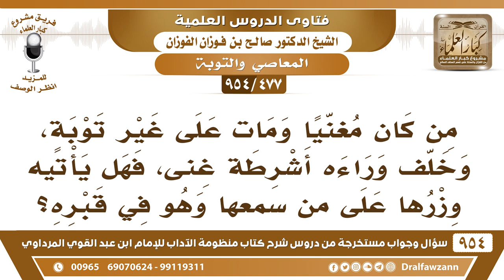[477 -954] من كان مغنيا ومات، وخلَّف وراءه أشرطة غِنى، فهل يأتيه وزرها على من سمعها وهو في قبره؟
-[477 /954] السؤال: من كان مُغنيًا ومات على غير توبة، وخلَّف وراءه أشرطة غِنى، فهل يأتيه وزرها على من سمعها وهو في قبره؟
الجواب: إذا لم يتب من هذا ومات وهي تُسمع وهو لم يتب منها يأتيه إثم منها، لأنه خلَّف أثرًا سيئًا يُعمل به من بعدِهِ، وهذا مما يوجب على المسلم التوبة قبل الموت، وإزالة المعاصي وآثار المعاصي التي عملها قبل أن يموت، وتبقى بعده، لأن الرسول ﷺ يقول: «مَن سَنَّ فِي الإسْلَام سُنةً سَيْئة فَعَلِيْه إثمُهَا وإثمُ مَنْ عِمَلَ بِهَا مِن غَيْر أنْ ينقُصً مِنْ آثامِهِمْ شَيْئًا»، وهذا من السنة السيئة.
للاشتراك في قناة الشيخ صالح الفوزان
سؤال وجواب من شرح منظومة الآداب ( 945 ) مقطع

للاستفسار والإقتراحات والدعم
رئيس الفريق
لمشروع كبار العلماء